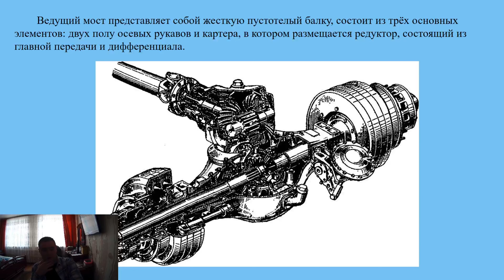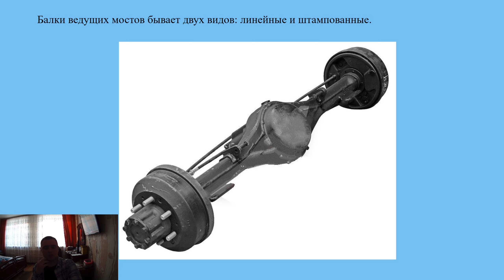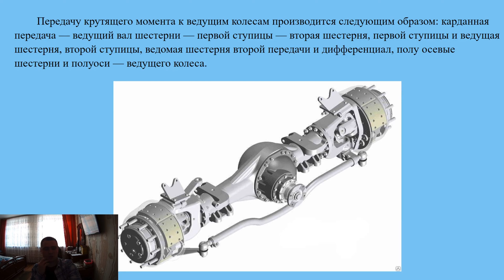[Устройство авто] Ведущие мосты и главная передача #39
Предыдущая тема:

[Устройство авто] Назначение устройства и принцип работы главной передачи и дифференциала #38

Устройство авто.
Тема: Ведущие мосты и главная передача.
39 серия

Ведущий мост представляет собой жесткую пустотелый балку, состоит из трёх основных элементов: двух полу осевых рукавов и картер, в котором размещается редуктор, состоящий из главной передачи и дифференциала.
В пол осевых рукавах запрессовано два кожуха полуосей, которые служат для удержания ступицы колеса.
Балки ведущих мостов бывает двух видов: линейные и штампованные.
В большинстве случаях их изготавливают из чугуна. На изученных марках, автомобилях применяются штамповано сварные ведущие мосты.
Ведущий мост ЗИЛ, состоит из с двойней главной передачи с общим передаточным числом 6,32 первая пара коническая со спиральными зубьями, вторая цилиндрическая с косыми зубьями.
Вал шестерни — главной передачи, вращающиеся в двух роликовых подшипников и соединяется с карданным валом через муфту.
Для регулировки зазоров в зацеплении имеется два комплекта регулировочных прокладок.
Передачу крутящего момента к ведущим колесам производится следующим образом: карданная передача — ведущий вал шестерни — первой ступицы — вторая шестерня, первой ступицы и ведущая шестерня, второй ступицы, ведомая шестерня второй передачи и дифференциал, полу осевые шестерни и полуоси — ведущего колеса.
Полуоси передают крутящий момент от дифференциала к ведущим колесам и представляет собой стальной вал на одном конце имеются шлицы, на другом специальный фланец для крепления ступицы колеса. Полуоси вращаются в конических роликовых подшипниках, и в зависимости от способа их установки подразделяют на полу, разгружены и полностью разгружены.